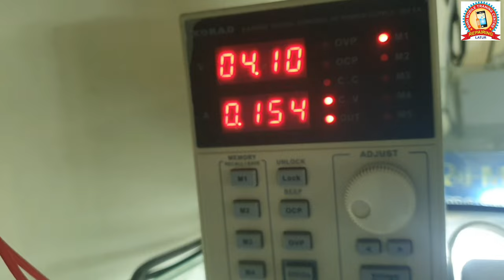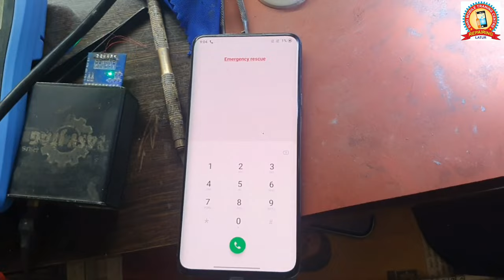One plus 7pro display line dump crash mode auto edl 9008 port Dead problem